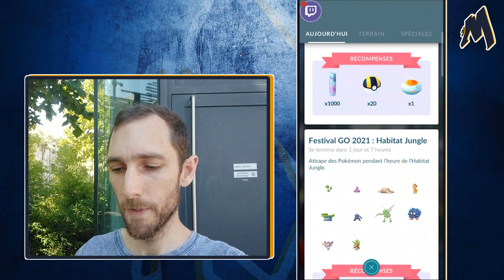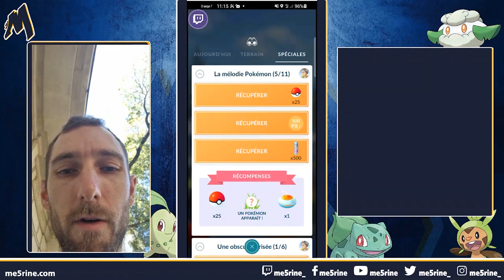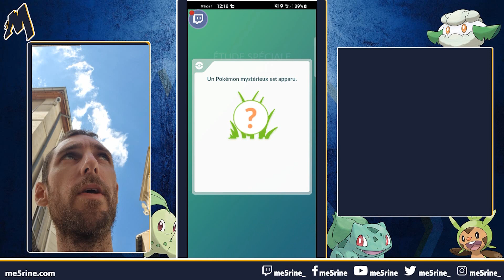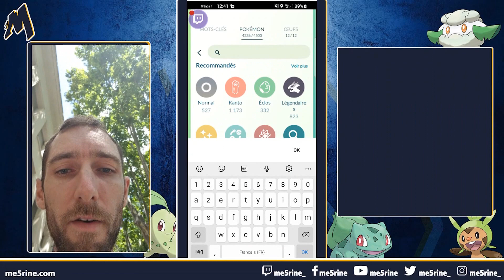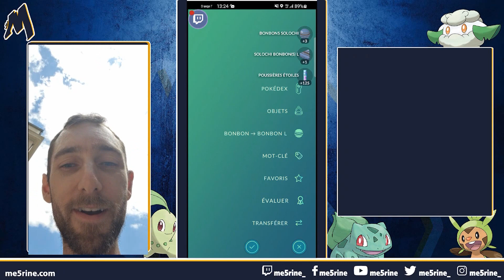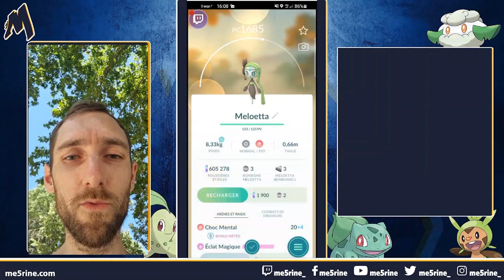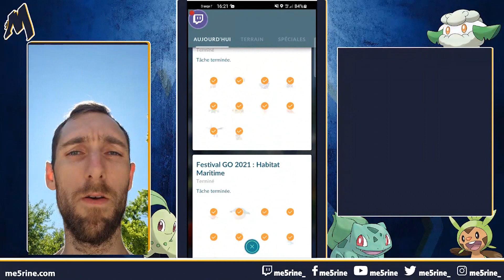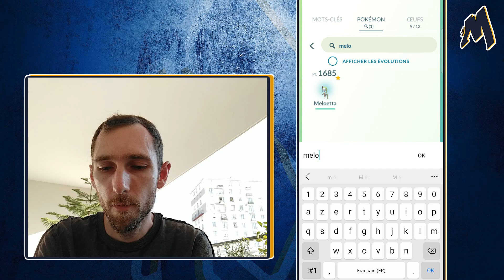GROSSE PRISE DE SHINY ✨ POUR LE GO FEST 2021 - JOURNÉE 1 CAPTURE - SOLOCHI, EOKO, JODOKRAK, ETC...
Résumé de  ma première journée de chasse au shiny pendant le GO Fest 2021! Plein de belles prises au programme d'une journée bien remplie sous un soleil de plomb!!